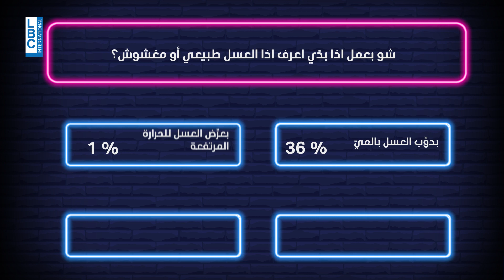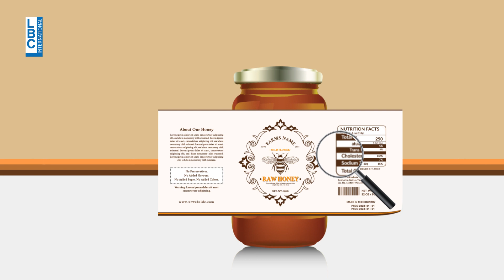في "بلا معلميّة" يجيب مربّو النحل على سؤال: ماذا افعل للتأكد من ان العسل طبيعي او مغشوش؟